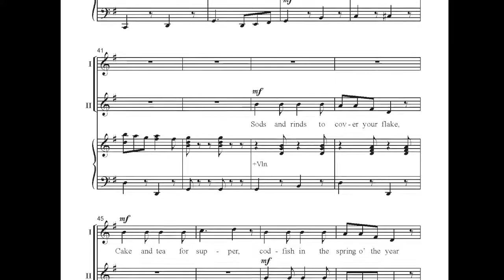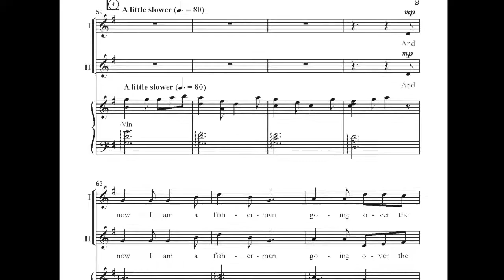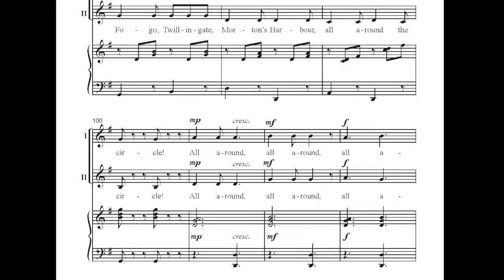CGE333 A Fishin' We Will Go - Mary Donnelly and George L.O. Strid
A-Fishin' We Will Go!
(Incorporating I's the B'y and Going Over the Sea)

Arranged by Mary Donnelly and George L.O. Strid

Featuring two Canadian folk songs: I's the B'y from Newfoundland and Going Over the Sea from Nova Scotia, this spirited setting spins the tale of a boy growing up to become a fisherman like his father. Incorporating the violin (fiddle) part enhances the rollicking, dance-like mood of the piece that is offset by a slower, reflective middle section. A rousing accelerando at the end brings the song to a boisterous, fun conclusion. Boys will especially enjoy performing this work. A Learning Resource Page is included.